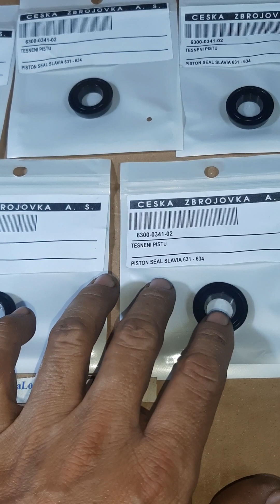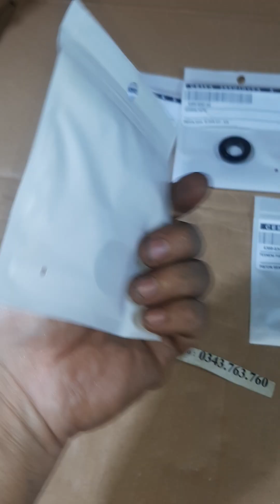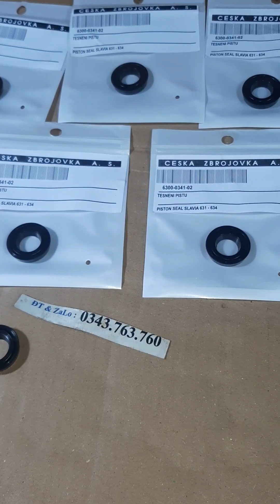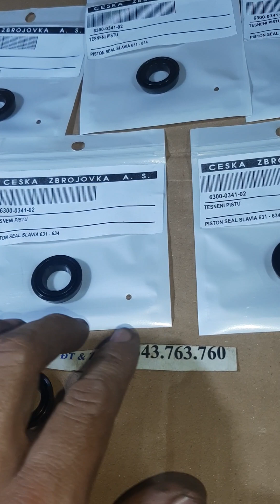Lá gió nhập zin của tiệp 631 và 634